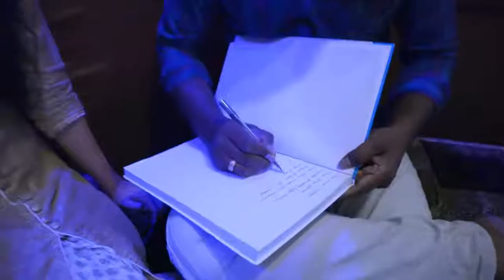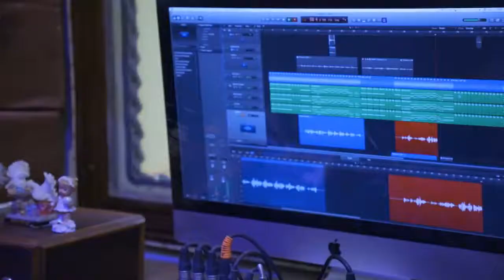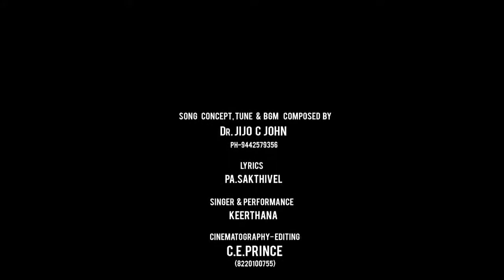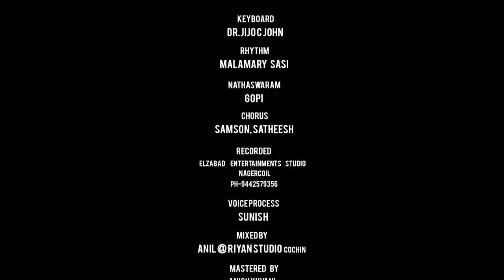MAMA MAMA SONG TAMIL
SIVA NKS